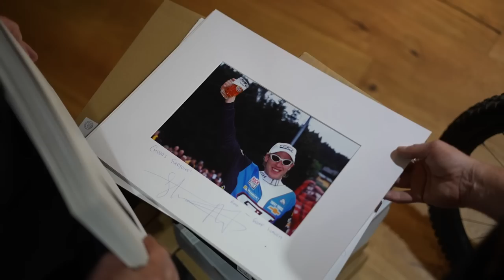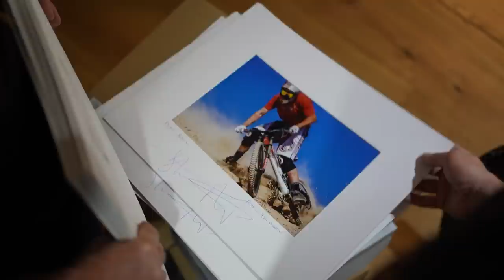Riding The Steel City DH Track With Steve Peat!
Join Steve Jones as he links up with Steve Peat to spend an afternoon chatting all things EMTB as they ride the incredible Steel City DH tracks!

Have you ridden Peaty's Steel City DH tracks? Would you like to go! 👇

Exits - Felix Johansson Carne
Hemisphere - Ooyy
Stab Track - Felix Johansson Carne
Through Glass - Ooyy
Time's Passing - BLUE STEEL
Zan Druh - Twelwe

- The know-how…
- The skills…
- The tech…
- The inspiration…